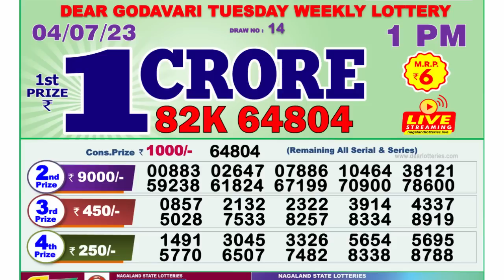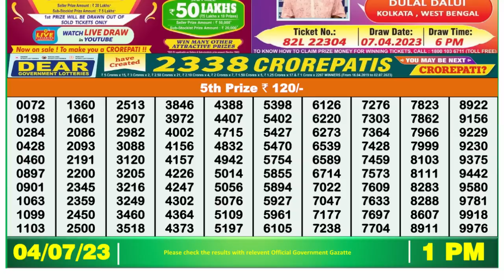Dear Lottery Sambad 1pm today 04.07.23 Nagaland State Lottery Result